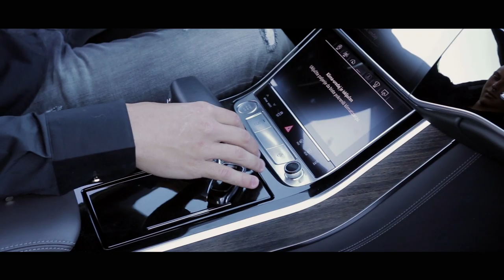Veljkovo punoletstvo Šabac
Fine Art Photography & Videography